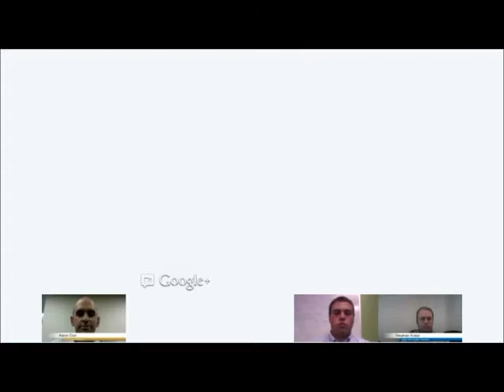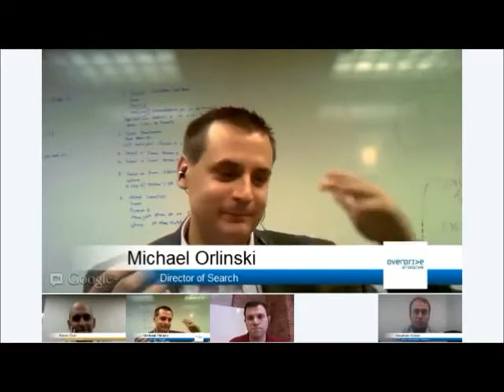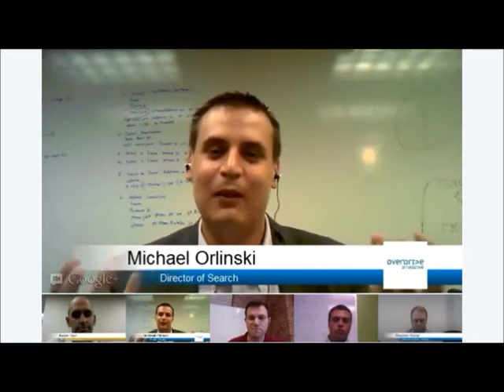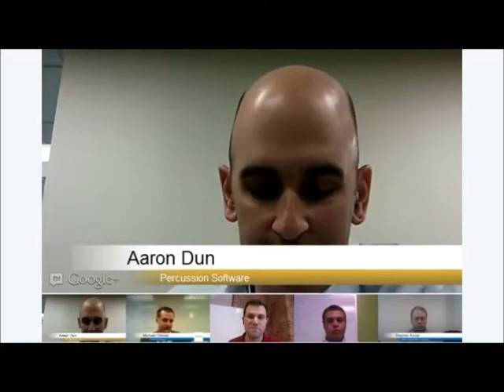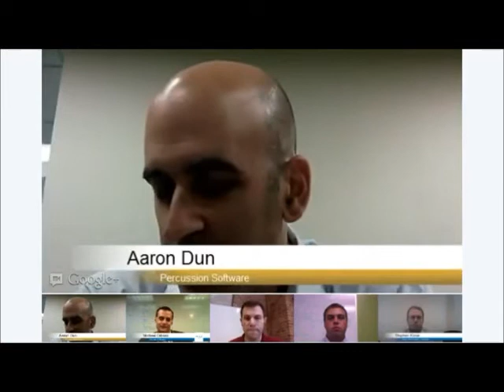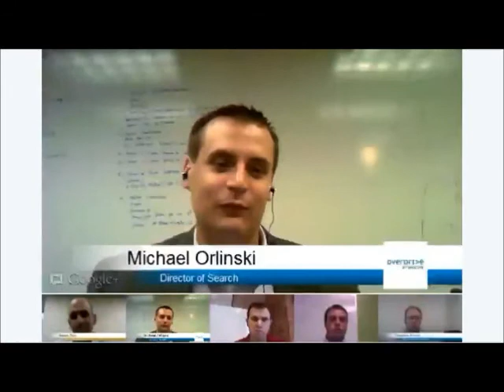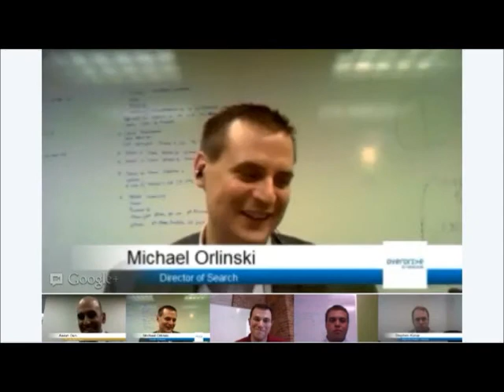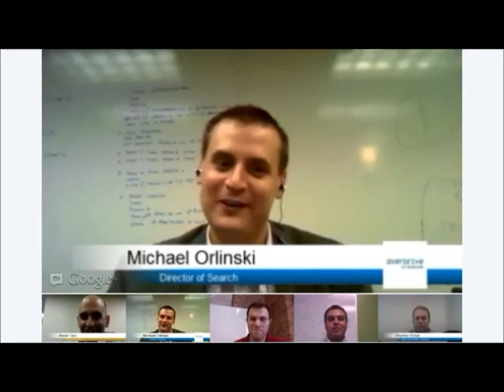SEO Q&A Hangout with Overdrive Interactive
On May 23rd, we hosted a webinar discussing SEO Best Practices in the Age of the New Google Search. Due to time constraints, we weren't able to answer all of the great questions that many of you asked during the session.

So we teamed up with the SEO experts at Overdrive Interactive and hosted a live Google Hangout On Air with the goal of continuing the SEO conversation to answer all of the questions that were asked.